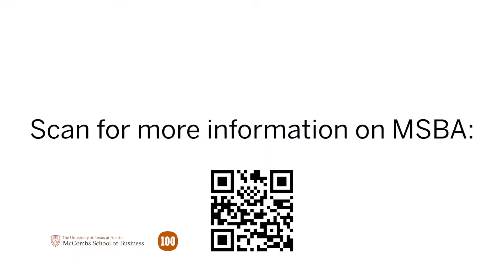Best Master’s in Big Data Management | MSBA at Texas McCombs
MSBA Program Director, Genaro Gutierrez, shares how students can learn to use skills like statistical analysis and data mining to address business management issues across industries.